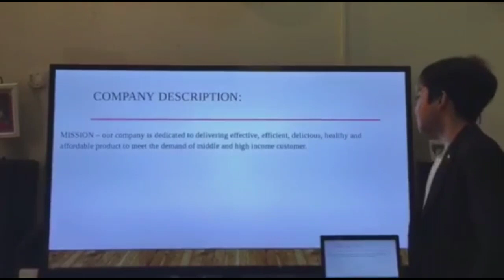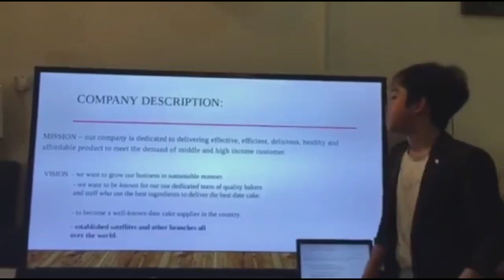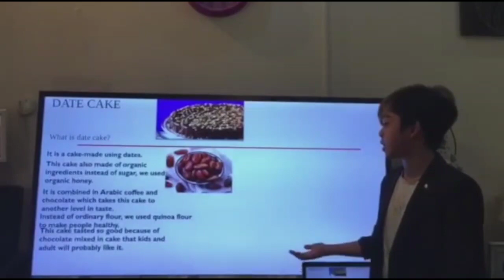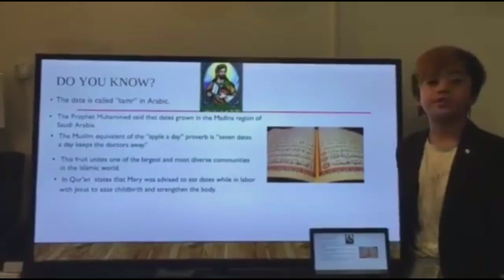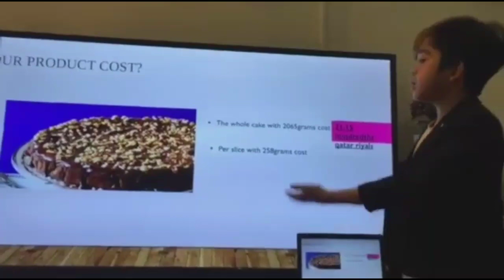BUSINESS PROPOSAL/ A 10 YRS OLD BOY FROM PHILIPPINES